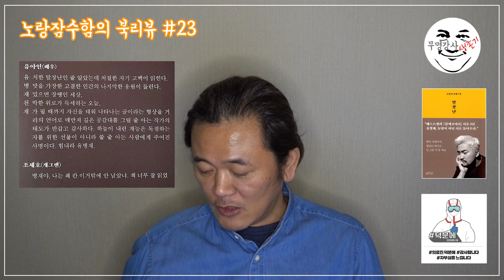유병재의 말장난_사는 게 결국 장난 같은 거니까 - 노랑잠수함의 북리뷰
2021년 첫 영상으로 올립니다.
도서출판 아르떼
저자 유병재
말장난

유: 유병재씨의 새로나온 책
병: 병맛같은 책의 제목은 말장난, 나는
재: 재미있게 읽었다.

말: 말로
장: 장난치는 걸 말장난이라고 한다.
난: 난 그런 걸 잘 못하는데...

북: 북리뷰를 짧게 찍어 올린다.
리: 리뷰 영상이 참 쉽지는 않지만...
뷰: 뷰 수가 올라갈 수만 있다면야!